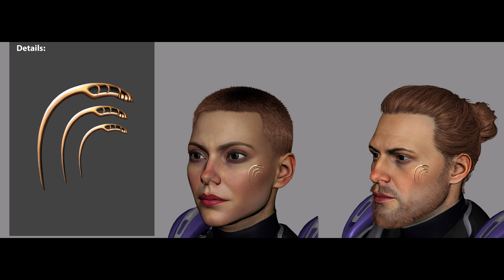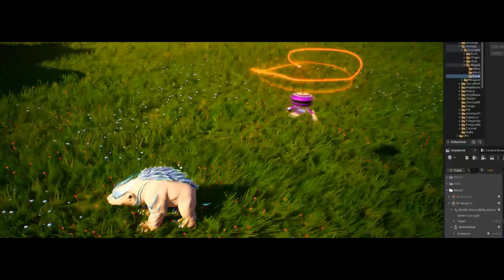Illuvium March Highlights: Exclusive Leaks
March has been a whirlwind at Illuvium, and we're excited to share a Highlight Reel bursting with new and updated content and a peek into the preparations for our Open Beta and beyond. Join us as we share what our dedicated team has been crafting behind the scenes. From intricate design details to new mechanics, get ready to be blown away by the innovation and passion driving us forward.

🔥 Inside This Month's Reel:

• Exclusive leaks and improved art.
• A glimpse into the Open Beta preparations - see the meticulous effort our team is putting in.
• An inside look at the incredible projects our global contributors are developing.
Peek into the heart of Illuvium's creation process and witness the magic. This is your chance to get closer to the action!

Illuvium is an auto battler game and an exploration creature collection game. Play in a graphically rich, sci-fi adventure and conquer the wilderness.

Build your ultimate Illuvial team to take into battles in the PvE and PvP Arenas. Use your creativity to build unique synergies to outsmart your opponents progress to the top and become the most legendary Ranger on this planet.

Coming Soon in Illuvium: Overworld, race across stunning alien landscapes on your quest to uncover the cause of the cataclysm that shattered Illuvium. Hunt and capture Illuvials, powerful creatures who have ruled the land unchallenged until your arrival. Train and fuse your Illuvials into powerful evolutions.

Content on the official Illuvium website and social media does not constitute financial advice. You are responsible for doing your own research and seeking independent professional advice about your involvement with the Illuvium DAO and any Illuvium products or services. Illuvium products (such as tokens including ILV, sILV2, and Land NFTs) and services (Illuvium game) are not financial products and accordingly, the Illuvium DAO is not licensed by any regulator. Please be on constant alert for scams.